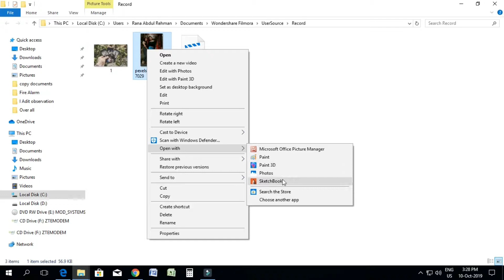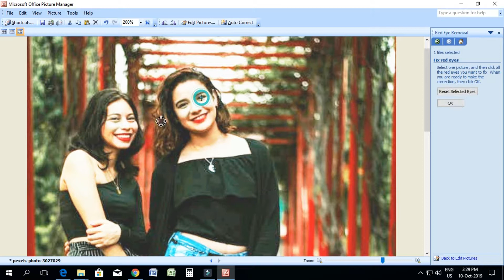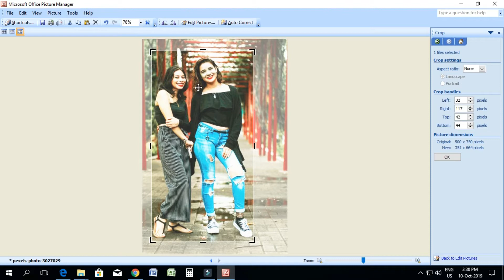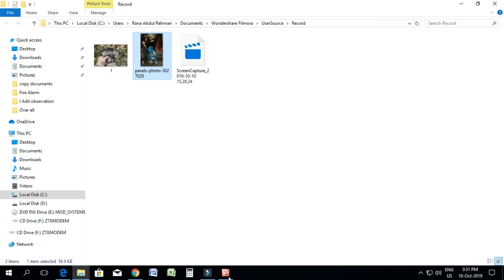How Can Resize Crop of Picture 1